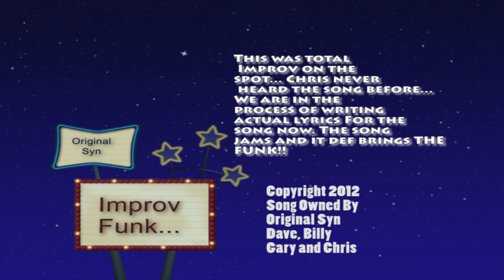Rehearsal03042012 Original Song Funk Improv By Original Syn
I was put on the spot and I do not even know what I was singing. I am in the process of writing some sic lyrics for it now, tho.

Peace Out,
Chris